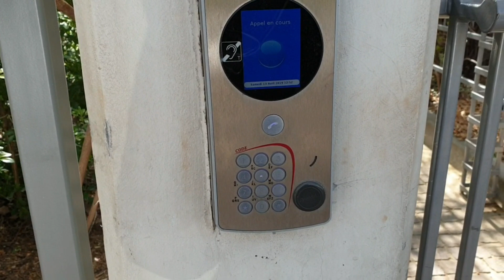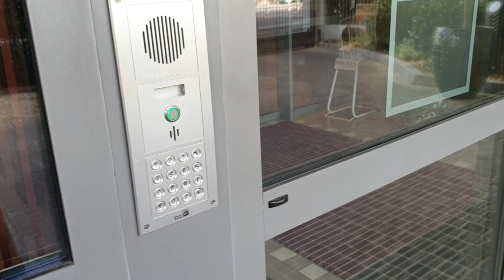Pag ofw ka huwag maarte sa trabaho..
every day pick up ko ang alaga ko sa nursing home, nag walks kmi ng mga 1 hr. tapos pasuk nman sa ibang works ko.